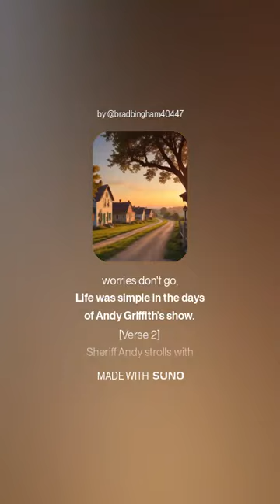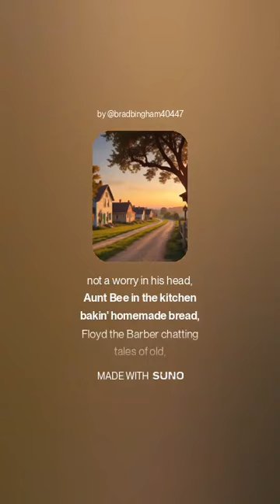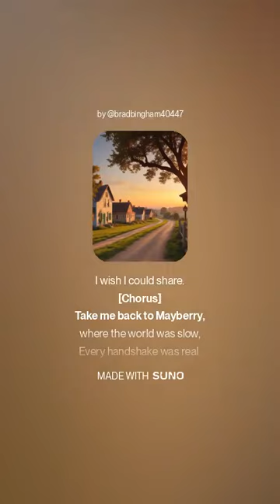Take me back to Mayberry